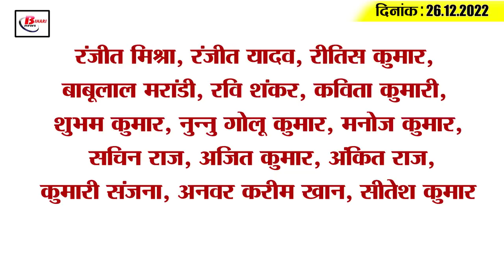Get Today Bihar Evening breaking news of 26th Dec 2022 on corona update, BSSC paper leak, RJD, JDU.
Get Today Bihar Evening breaking news of 26th Dec 2022 on corona update, BSSC paper leak, Nitish kumar, RJD.

1. Bihar's daughter became the first woman driver of UP Roadways

2. DM issued order regarding school closure

3. STP will be built in 11 cities of the state

4. In the BSSC paper leak case, the chairman of the Bihar Staff Commission entered the fray

5. Corona knocked in Bihar

6. Candidate caught making photo of BSSC CGL exam question paper viral

7. Now four districts of Bihar will get irrigation facility and relief from floods

8. Inspector's son turns out to be the main accused in the BSSC paper leak scandal

9. With the new guidelines of RBI, the boards of all district cooperative banks will be dissolved

10. Great Khali reached Bhagalpur, gave advice to the youth

11. This lake buzzes with the chirping of migratory birds

12. Booking of Sky Bridge and Zoo Safari in Rajgir on New Year will cost this much

13. BJP accuses Chief Minister Nitish Kumar

14. CSK CEO told how Dhoni's reaction was on buying Ben Stokes

15. Know what is the rate of petrol and diesel in Bihar today